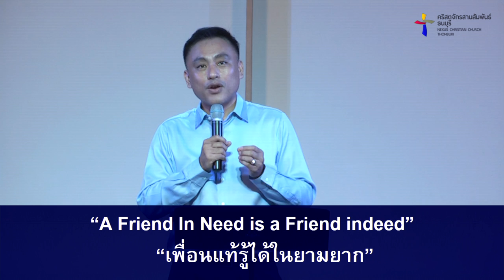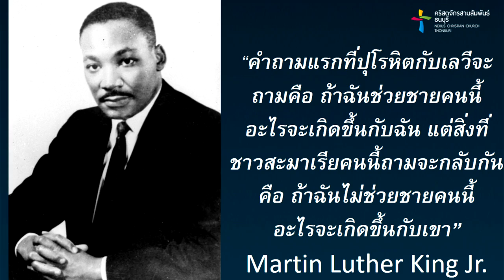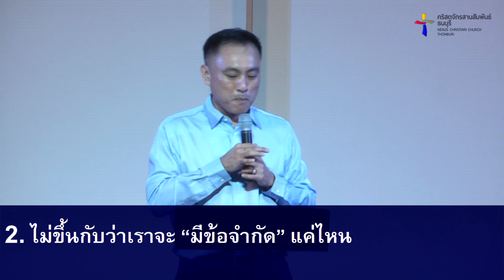คำเทศนา จงเป็นเพื่อนที่ดีของทุกคน (ลูกา 10:25-37)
ผู้อำนวยการมูลนิธิสานสัมพันธ์
รองประธานคณะคริสเตียนสานสัมพันธ์

คำเทศนา : จงเป็นเพื่อนที่ดีของทุกคน

การเป็นเพื่อนที่ดีของทุกคน...
1. ไม่อยู่ที่ว่า “คนที่เราช่วย” จะเป็นใคร
2. ไม่ขึ้นกับว่าเราจะ “มีข้อจำกัด” แค่ไหน
3. ไม่เกี่ยวกับว่า “มีคนอื่นอีกไหม” ที่ช่วยได้